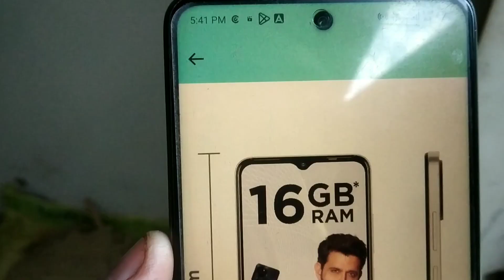Itel S23 8GB 128GB Only 7899₹😍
Thanks🙏